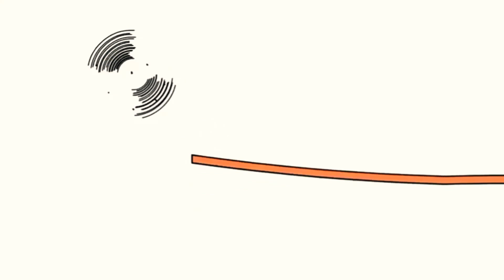16 вересня 2024 р.